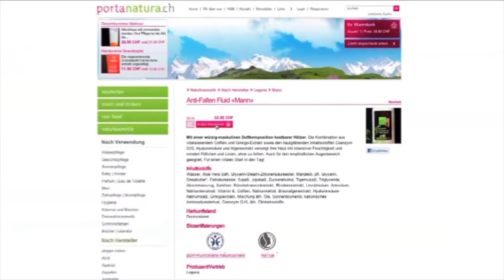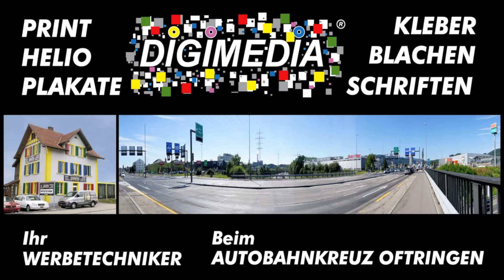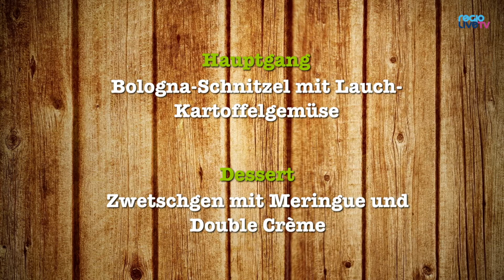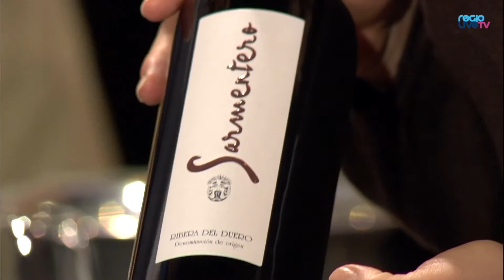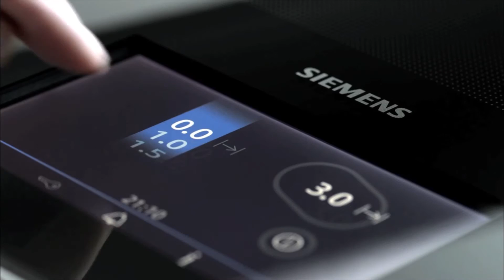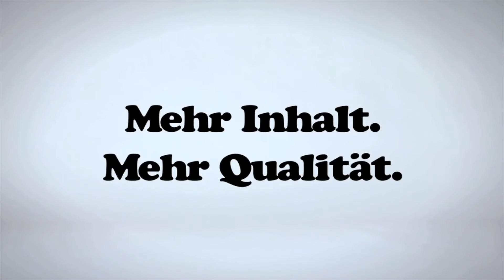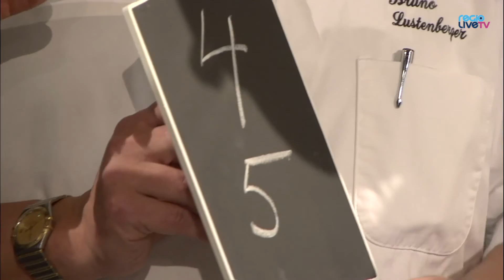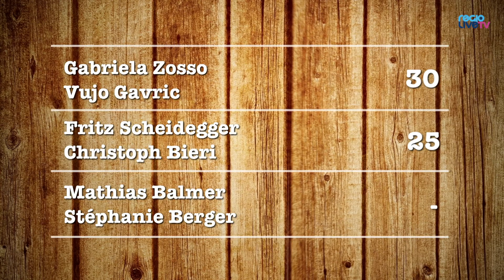promi2cook 2014: 2. Sendung mit Fritz Scheidegger und Christoph Bieri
In der zweiten Sendung von promi2cook 2014 kocht der Dürrenrother Hobby-Koch Fritz Scheidegger. Unterstützt wird er dabei vom Kranzschwinger und 3-fachen Eidgenossen Christoph Bieri. Durch die Sendung führt David Kaufmann. Assistiert werden die Köche von Koch-Coach Stefan Gut.